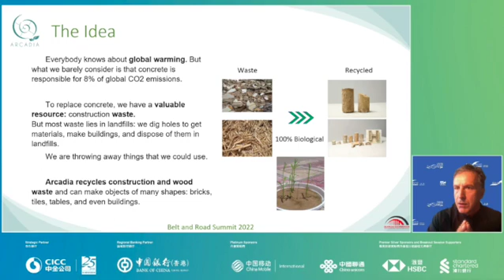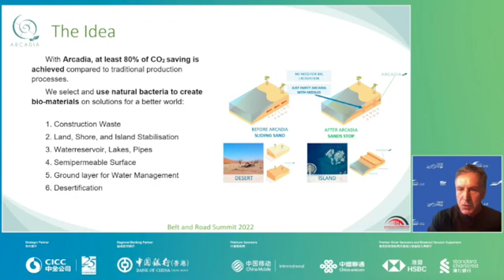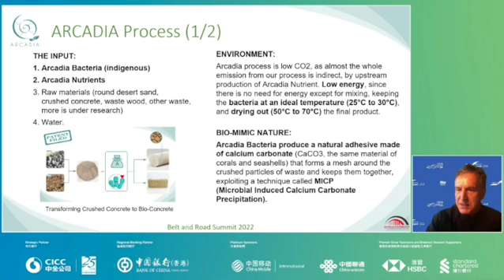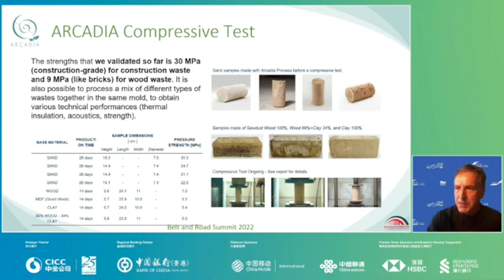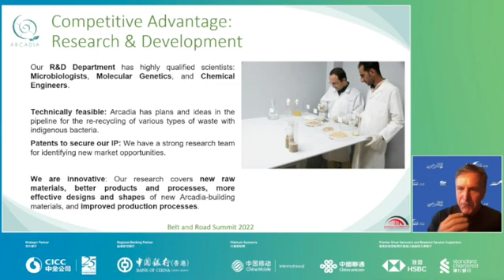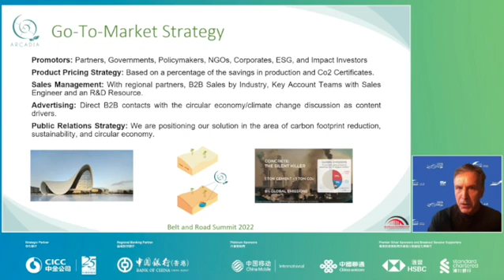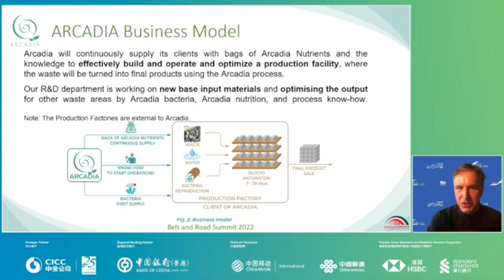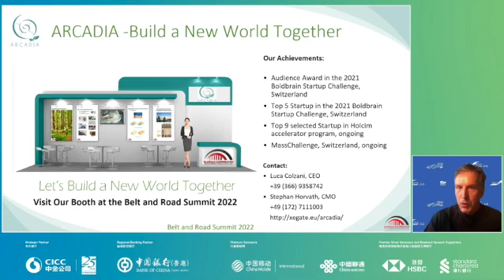HKTDC Arcadia. Innovation and Technology.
Arcadia wants to help build a world where all waste shall be recycled safely and naturally. Arcadia selects and uses bacteria friendly to humans and the environment to transform waste into valuable products for everyone. Arcadia produces natural bio concrete and biomaterials, saving up to 80% of CO2 compared to traditional concrete.
Arcadia is a system for 'fossilizing' quickly (from 5 to 28 days, depending on the application) and completely natural soils and organic materials, thus hardening them.
To do this, we take advantage of the biological action of bacteria already present in the selected soil, which we feed ad hoc to obtain the desired effect without consequences for the ecosystem of the treated soil.
We can adjust the 'hardness' of the soil to our liking, up to similar and higher compressive strengths than concrete.